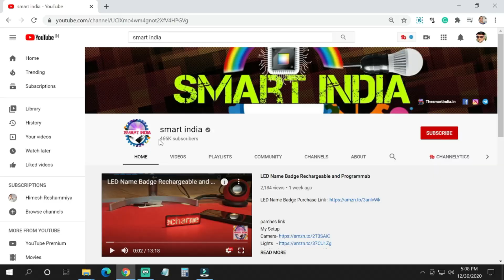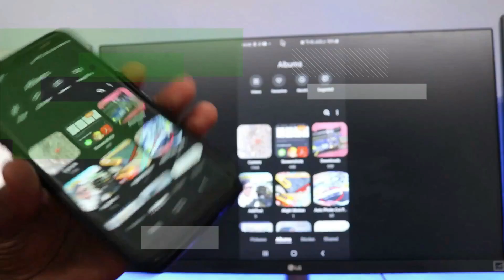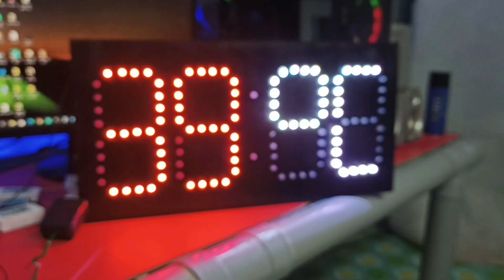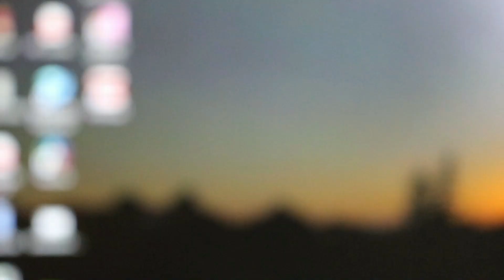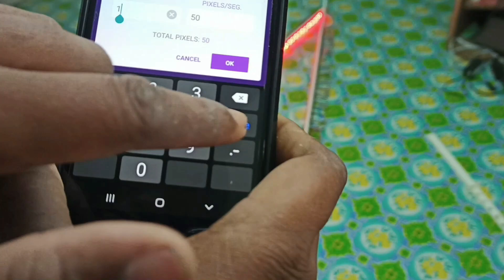WISH YOU ALL VERY VERY HAPPY NEW YEAR FROM SMART INDIA CHANNEL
My Setup